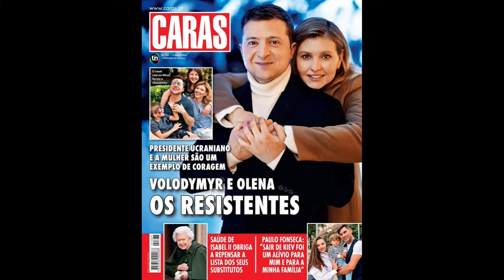Revista de fofoca estampa Zelensky e a esposa na capa como exemplos de coragem | Momentos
Revista de fofoca estampa Zelensky e a esposa na capa como exemplos de coragem | Momentos do Reunião de Pauta

Conferência nacional de negros por Lula presidente, por um governo de negro e trabalhador. Dias 19 e 20 de março no Rio de Janeiro. Participe!